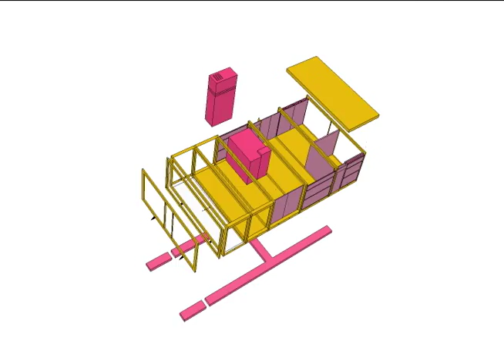VID_0352: Housing Unit Perspective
A QuickTime animation from SketchUp...